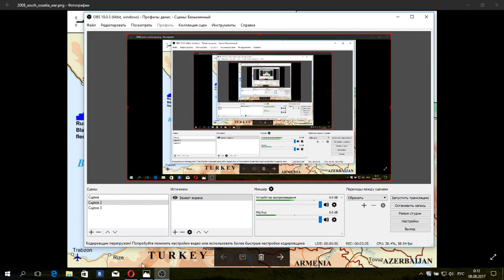реп про войну в Южной Осетии